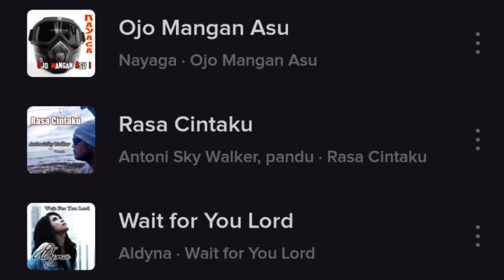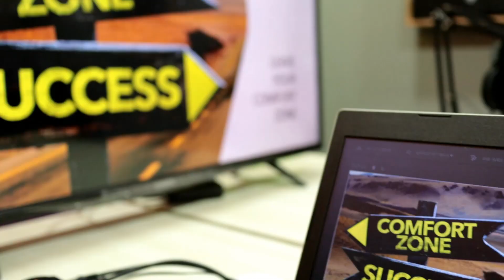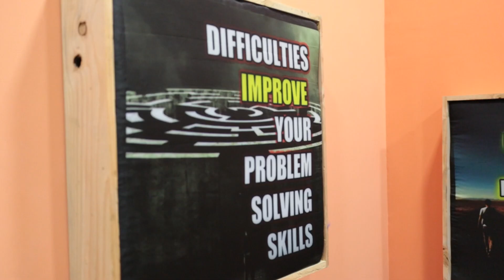Hidup & Tumbuh di Area Zona Hitam ( Prostitusi ) Podcast Edition 52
check all songs produced
by Antoni Sky Walker

Kisah Henny Qurrota A'yun yang tumbuh di area prostiusi.